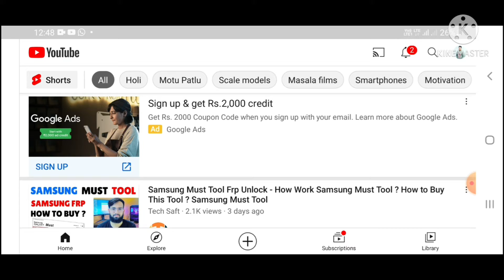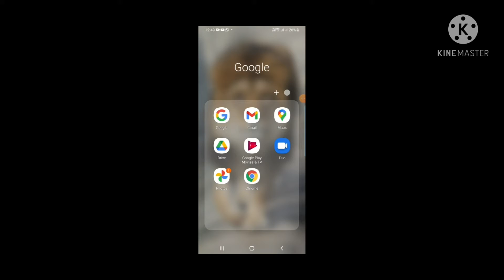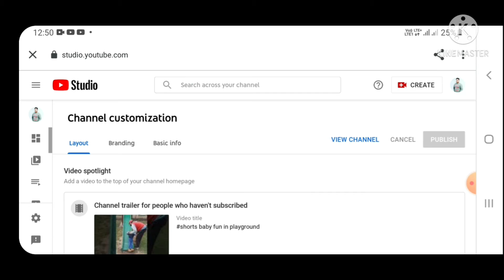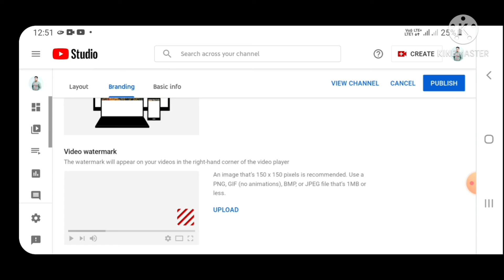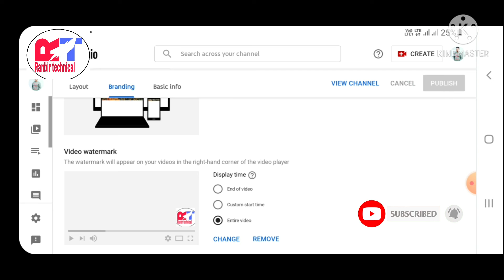manojdey How To Set Youtube Channel Branding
How To Set Youtube Channel Branding,

How To Create Youtube Branding Watermark,

how to add logo watermark to youtube video,

add watermark to youtube video, youtube video watermark,

 how to add channel logo on youtube channel,

channel watermark, Manoj dey Logo, Manoj dey jaisa logo kaise lgaye,

Manoj dey jaisa PNG logo,

PNG logo,